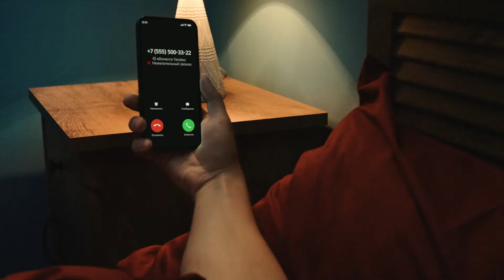Yandex JetSki Eng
The producer of this commercial, that was made for the Russian market, to record the English VO.